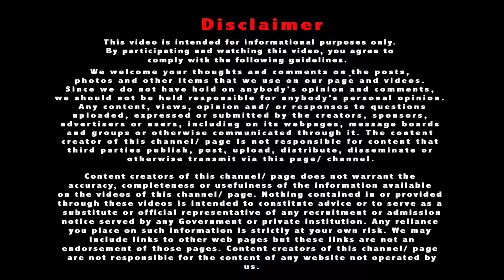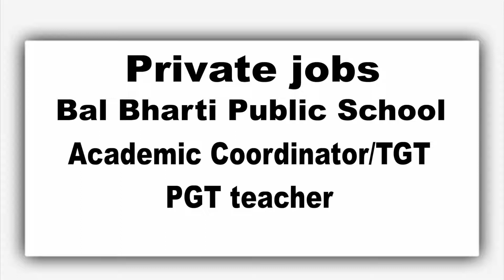School Teachers Vacancy in Delhi NCR | TGT | PGT | The Naukri Dilao Show Ep#53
School Teachers Vacancy in Delhi NCR | TGT | PGT | The Naukri Dilao Show Ep#53  @Hindustani Raga

This daily show will give you detailed information about all types of Vacancy, recruitments, admissions, entrance tests. So just go ahead and grab the best job for yourself.

You may also follow me through my social pages:-

We welcome your thoughts and comments on the posts, photos and other items that we use on our page and videos. Since we do not have hold on anybody's opinion and comments, we should not be held responsible for anybody's personal opinion. Any content, views, opinion and/ or responses to questions uploaded, expressed or submitted by the creators, sponsors, advertisers or users of youtube, including on its webpages, message boards and groups or otherwise communicated through it. The content creator of this channel is not responsible for content that third parties publish, post, upload, distribute, disseminate or otherwise transmit via youtube.

Content creators of this channel does not warrant the accuracy, completeness or usefulness of the information available on the videos of this youtube channel. Nothing contained in or provided through these videos is intended to constitute advice or to serve as a substitute or official representative of any recruitment or admission notice served by any Government or private institution. Any reliance you place on such information is strictly at your own risk. We may include links to other web pages but these links are not an endorsement of those pages. Content creators of this youtube page are not responsible for the content of any website not operated by us.